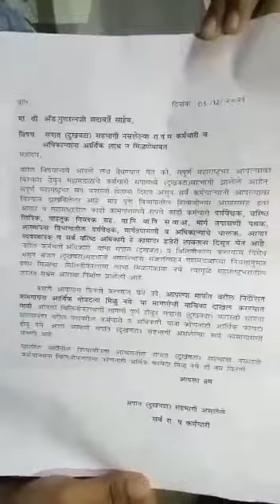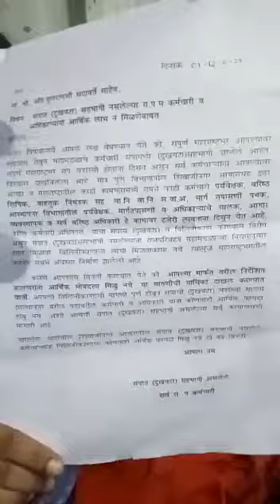लढा विलीनीकरण मंदाकिनी कराड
मंदाकिनी कराड मॅडम मार्गदर्शन करताना